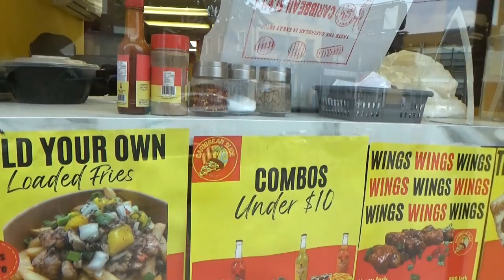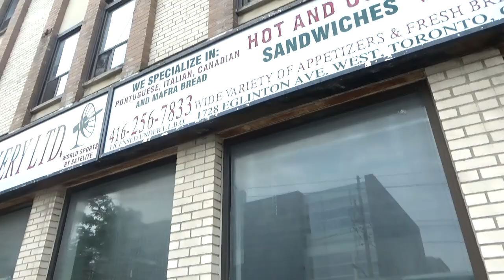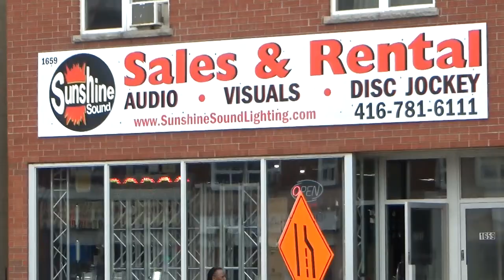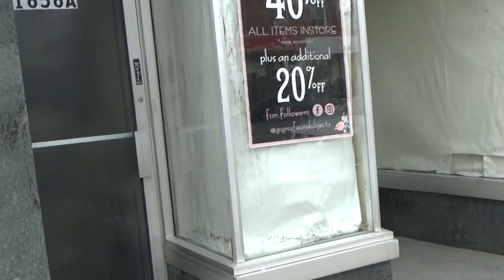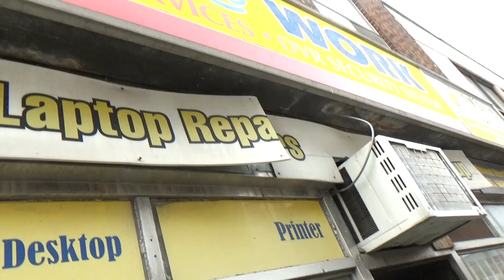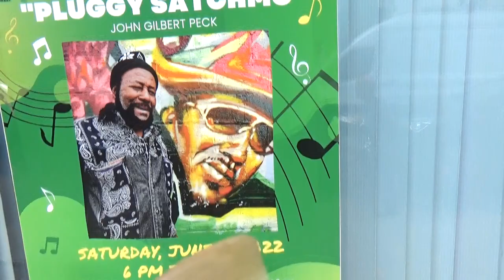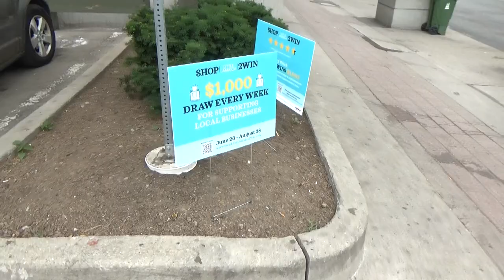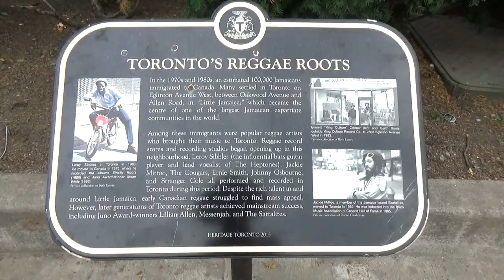TOUR OF EGLINTON WEST JULY 4, 2022 PTS 1&2 NEW SUBWAYS BUSINESSES DYING NEW BUSINESSES NEW REGGAE LA